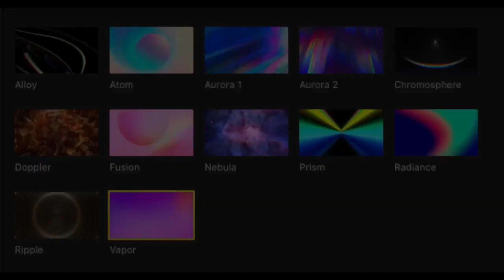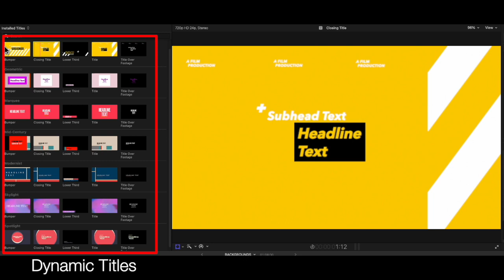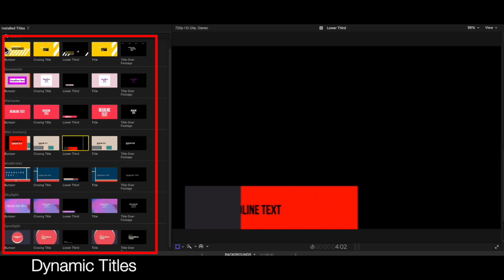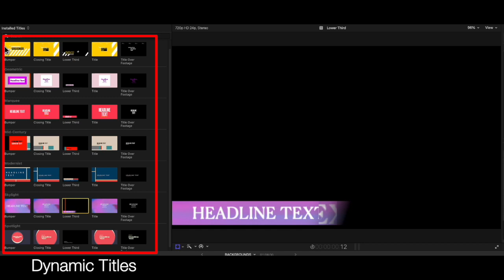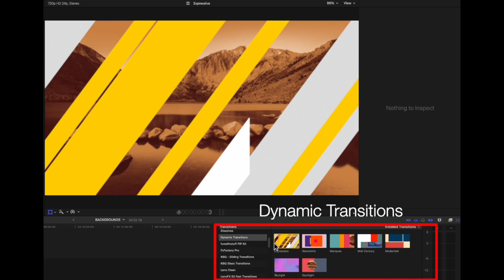New Titles, Backgrounds & Transitions in Final Cut Pro 10.6.6 Demo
Final Cut Pro 10.6.6 added new Dynamic Titles, Transitions and Backgrounds.
I've been told that the Generator backgrounds are actually resolution independent and not 720p as they show in my browser.
BTW, this is not a review. I'm just demoing these titles and backgrounds.